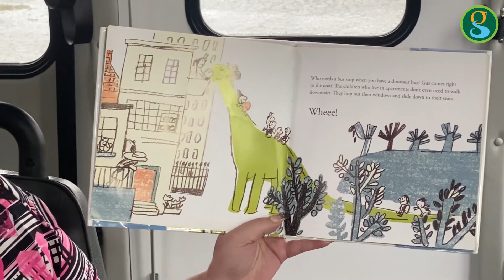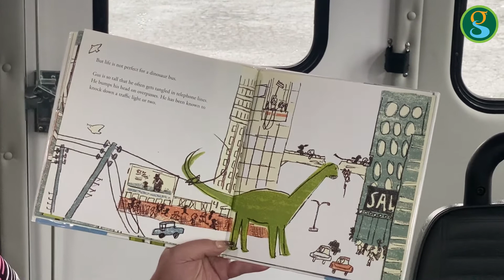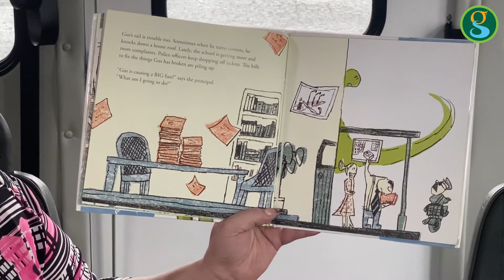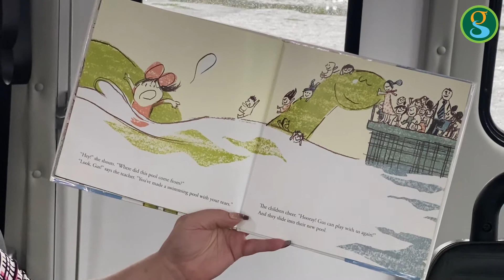Jasmin Reads "Gus the Dinosaur Bus" by Julia Liu